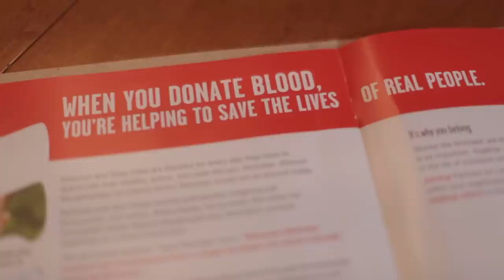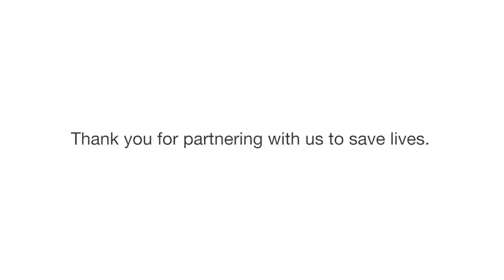Partners for Life - Thank You